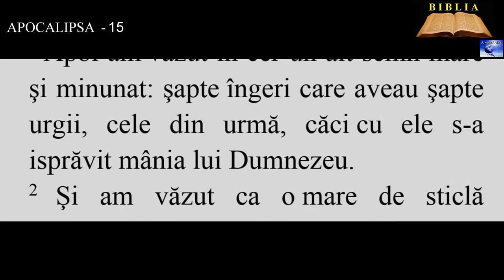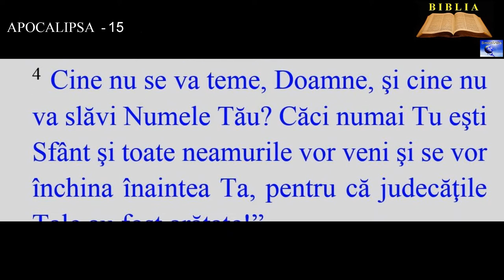APOCALIPSA 15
1. Apoi am văzut în cer un alt semn mare şi minunat: şapte îngeri care aveau şapte urgii, cele din urmă, căci cu ele s-a isprăvit mânia lui Dumnezeu.